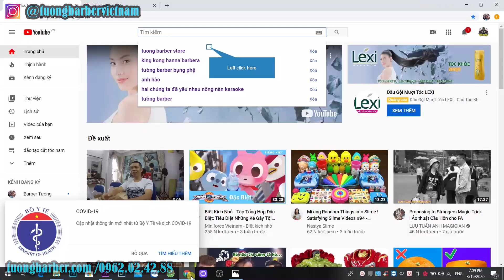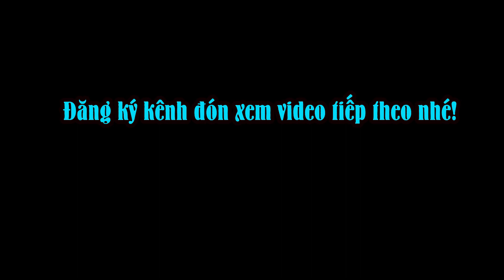Chi tiết về cần gạt của tông đơ / phân biệt lưỡi kép tông đơ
Khoá học Cắt Tóc Nam tại TƯỜNG BARBER

Chào tất cả anh em , thời gian gần đây rất nhiều anh em đã hỏi về khoá học tóc nam tại TƯỜNG BARBER từ cơ bản đến nâng cao.
Hôm nay mình sẽ chi tiết về khoá học cho anh em .
- Khoá học cho người mới bắt đầu/
- Sử dụng Kéo
- Lược
- Tông đơ
- Dao cạo
- Tất cả đồ dùng thiết bị về tóc nam
- Chụp ảnh , quay phim tạo ra sản phẩm chuyên nghiệp
- Hỗ trợ ứng dụng phần mềm edit video , hình ảnh.

- Cạo
- Ráy tai
- Gội đầu
- Uốn
- Nhuộm
- Tattoo hoa văn - chân dung

- Các bạn sẽ được giáo dục đầy đủ về tất cả các kỹ năng phát triển bản thân cũng như phát triển về ngành Tóc Nam .
- Sau khi học lý thuyết bài mới các bạn sẽ được thực hành luôn.
- Học tại cửa hàng để xem anh em cắt để làm quen với những kiểu tóc , from đầu , cắt đến đâu sẽ chia sẻ đến đó.
- Trực tiếp TƯỜNG BARBER sẽ chia sẻ cho các bạn nên các bạn yên tâm .

# Khoá NÂNG CAO có gì???
- Chia sẻ kỹ thuật và kinh nghiệm , kiến thức về nghề về các kiểu Tóc Nam phổ biến để giúp các bạn toàn diện nhanh nhất để còn Chiến đấu.

- Fade phổ biến( hiệu ứng mờ dần )
- Các kiểu tóc phổ biến , hiện đại cổ điển.
- Quay phim + chụp ảnh ( dựng phim , thiết kế )
- Lý thuyết bài mới xong các bạn sẽ thực hành luôn.
- Thời gian khoá nâng cao tuỳ vào mỗi bạn, không phải ai học là làm được ngay , tư duy mỗi người khác nhau , nên thời gian thoải mái các bạn yên tâm.